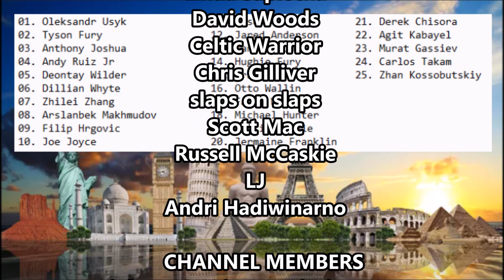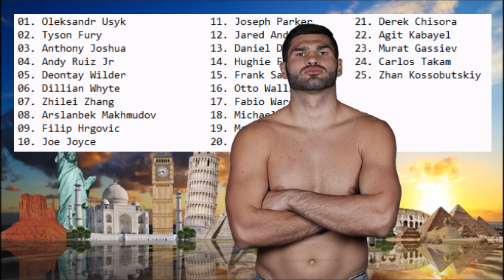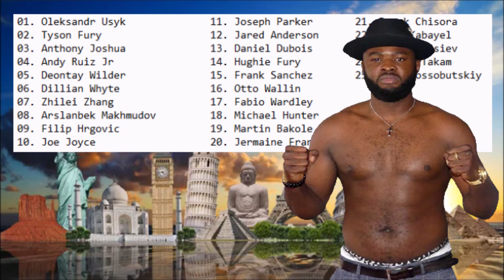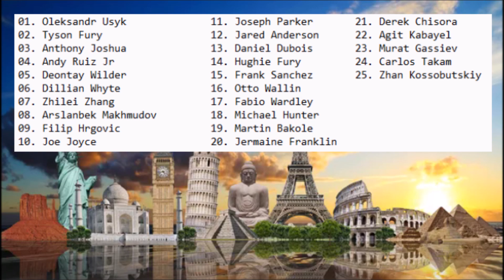GUILTY CULPRITS STAGNATING the Heavyweight Division by not fighting enough!!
Latest Boxing News: GUILTY CULPRITS STAGNATING the Heavyweight Division by not fighting enough.

Source for this story: My thoughts.